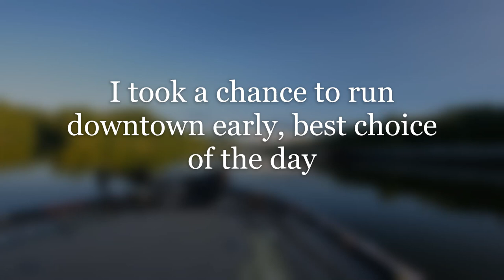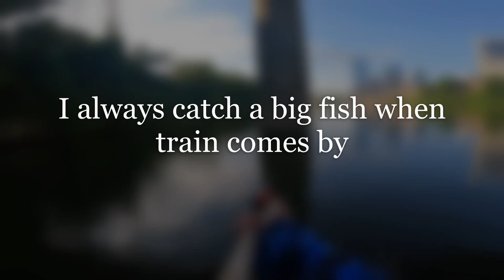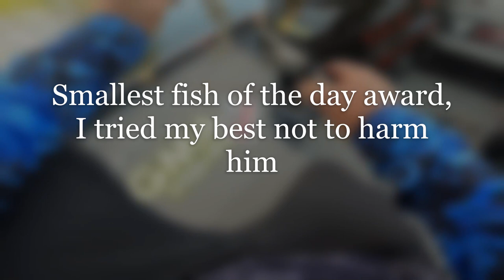We Stumbled on Schooling Bass feeding frenzy by accident and camped the bass!!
This was the first hour of me and dale fishing, We found a smallmouth feeding frenzy and had a blast trying to catch all of them